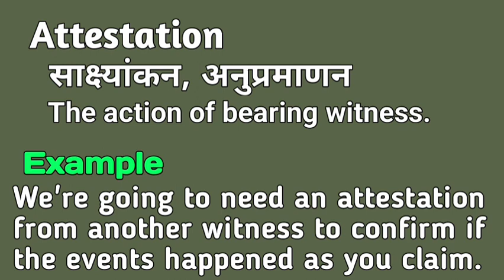Attestation meaning in hindi | Attestation ka hindi matlab kya hota hai